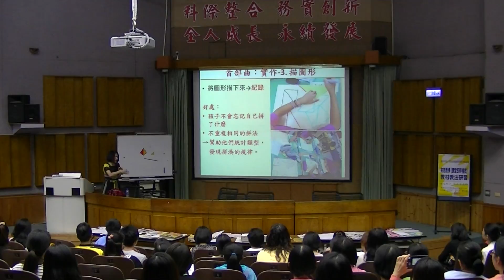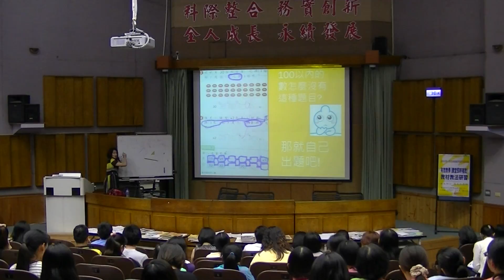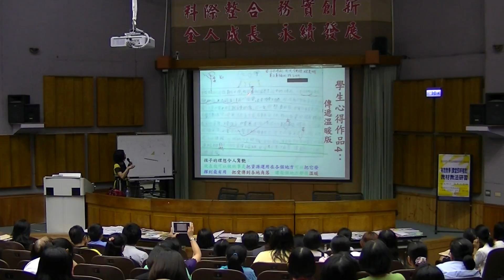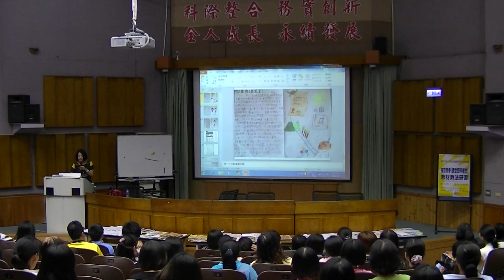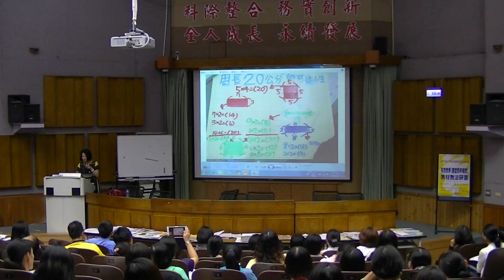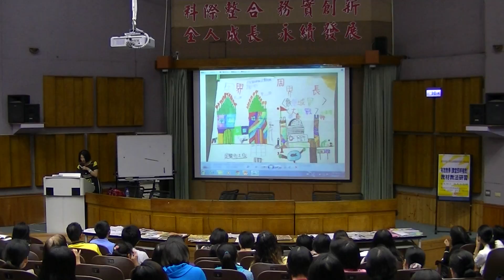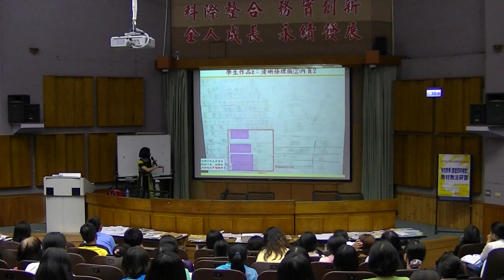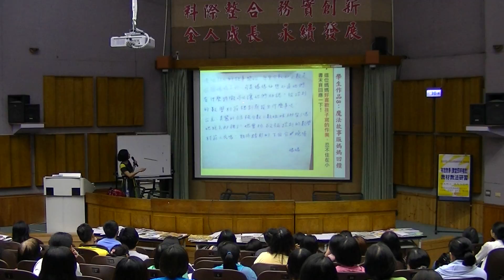有效教學教材教法研習20160707超強數學學習單的製作與應用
台東縣105年推動十二年國民基本教育精進國民中學及國民小學教學品質計畫-7
溫美玉老師主講